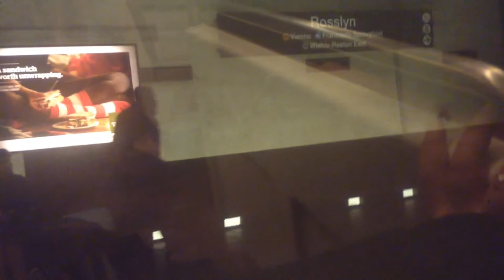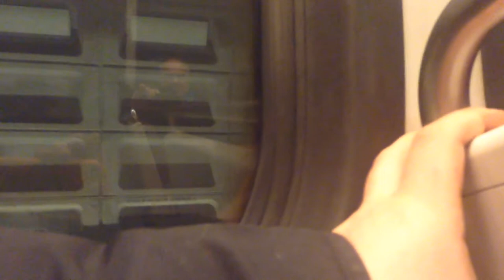Ride on WMATA Caf 5050 on the Orange Line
Recorded 11-22-15 that train was playing tricks on me